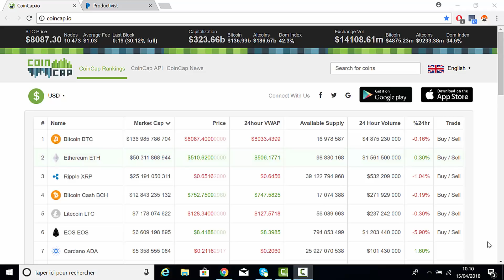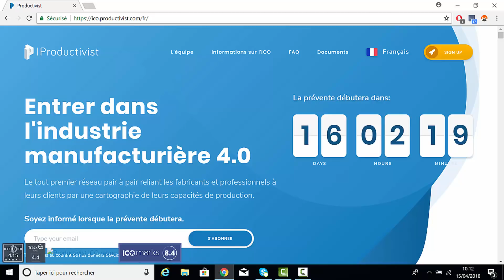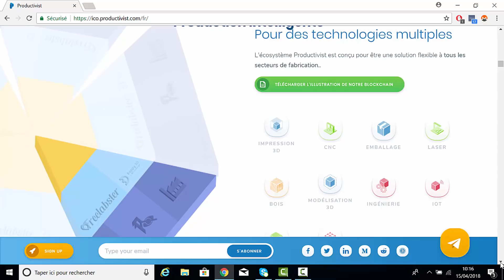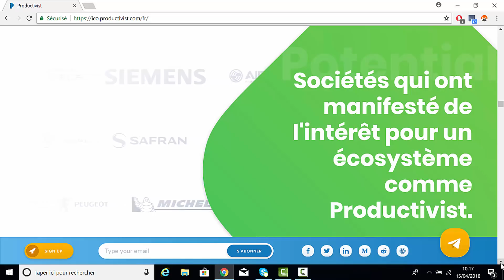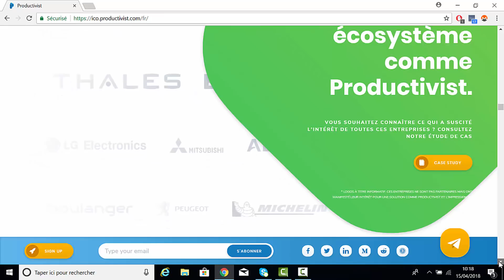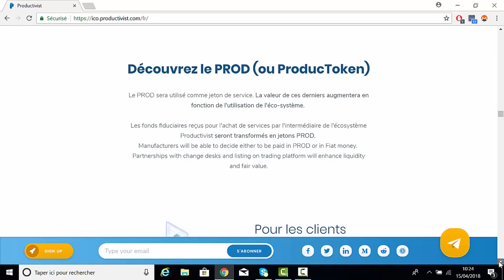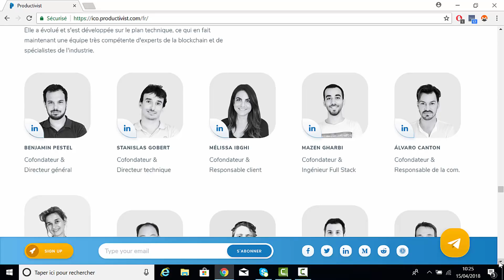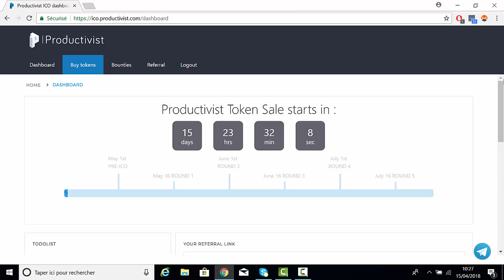ICO- Productivist, la crypto de l'industrie 4.0 !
Voici un nouveau projet audacieux dont l'éventuel sucés permettrai à l'univers des crypto-monnaies d'être enfin reconnu à sa juste valeur !
En effet L’écosystème productivist tends à incorporer la technologie blockchaîne dans l'économie réelle et notamment en offrant des services de production décentralisés.

- Pour ceux qui souhaitent investir VENTE PRIVÉE Productivist, se termine dans 48h : 40% de BONUS + 60% de BONUS à partir de 5000 PROD (500€)
 Le mot de passe de la vente privée est "cresus".

- Portefeuille en ligne pour stocker/acheter/revendre vos bitcoins ( 10 € de bitcoin offert pour tout premier achat avec ce lien !

- Me rejoindre sur steemit ( le réseau social qui paye en cryptomonnaie )